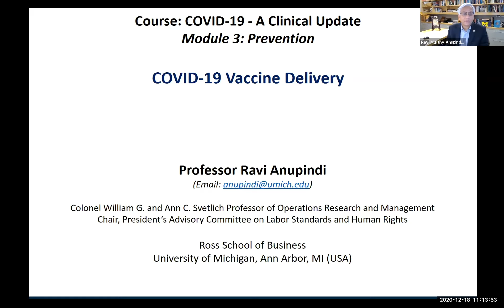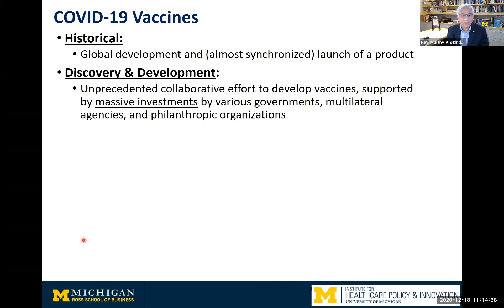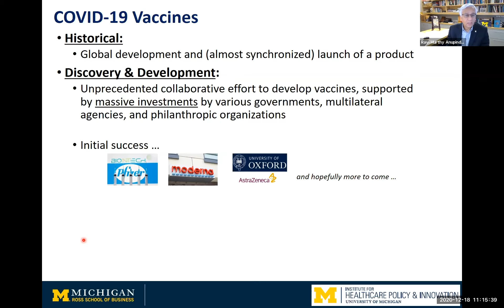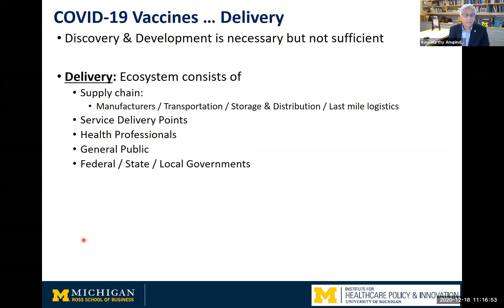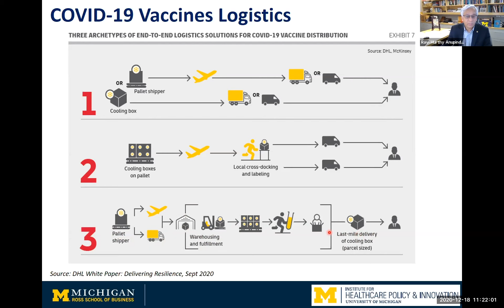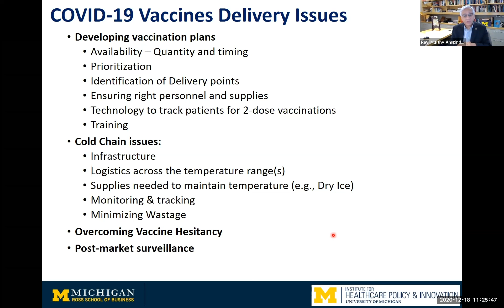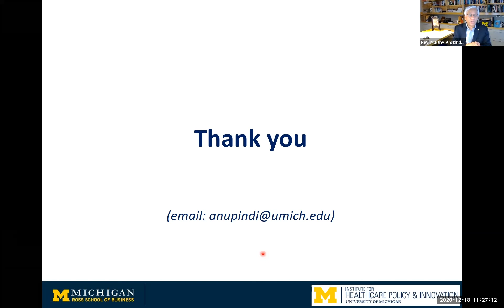COVID 19 Vaccine Delivery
Dr. Ravi Anapundi, Professor of the Ross School of Business, University of Michigan describes how the U.S. is distributing the newly released vaccine comparing Pfizer to Maderna. He describes the many logistical challenges can be most effectively managed.